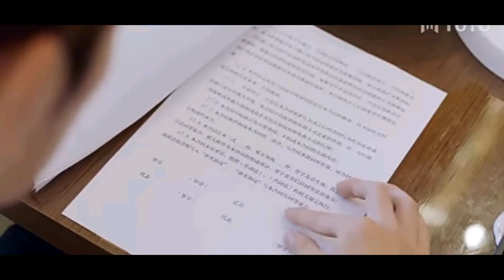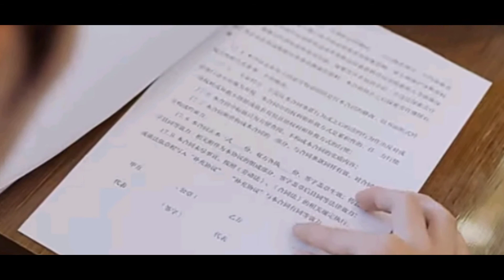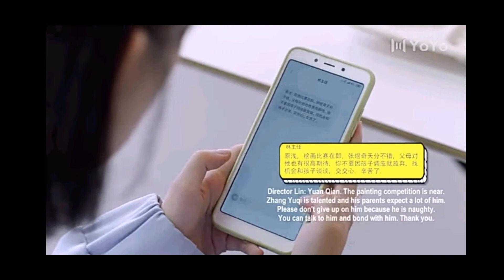Professional single episode 11 Review in Malayalam / love drama /Aaron deng/ireine song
solved quarries
Meteor garden review
Chinese drama review
Korean drama review
Professional single drama review in malayalam
Professional single actors
Meteor garden chinese drama review
Professional single episode 10 review